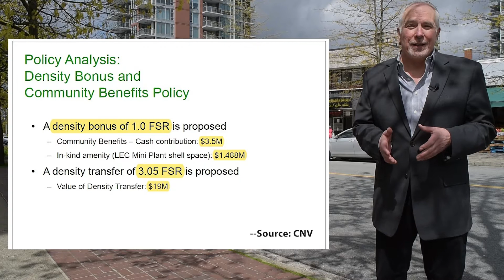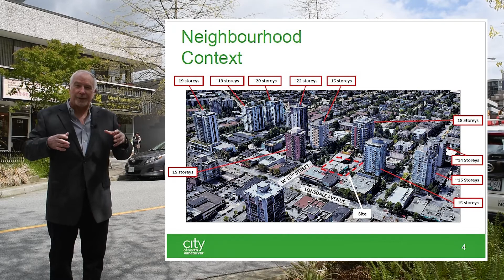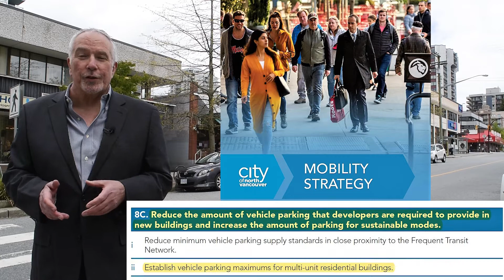Why NVC $upported This 22-Story Tower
This project will put more than $24 million into NVC coffers.